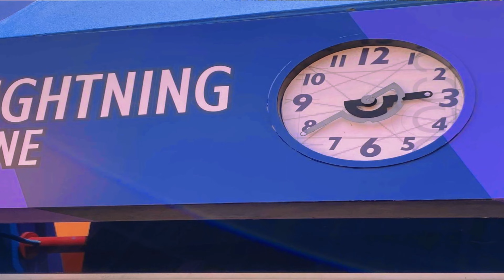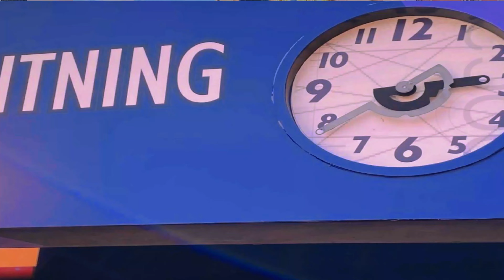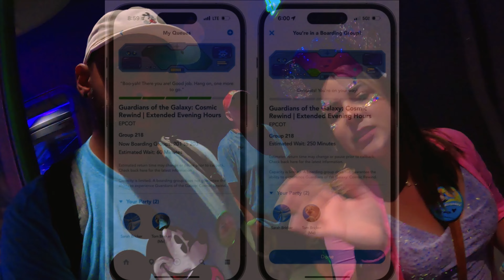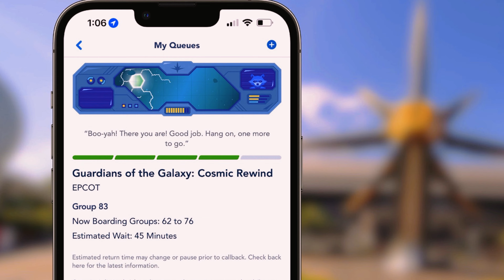No vengas a Epcot sin saber esto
Espero que te haya gustado cada uno de los tips y te sirvan de mucha utilidad en dado caso que quieras venir.
Aquí te dejo el Link del Instagram donde te llevo mucha información

Aquí Te dejo el Link del video “Lo mejor de Epcot”